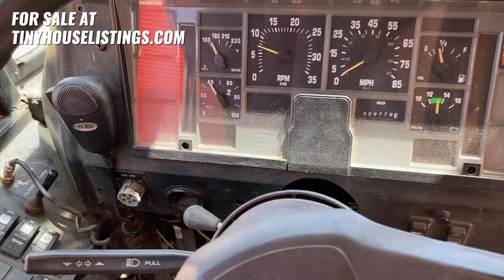CONVERTED SKOOLIE BUS That You Can Travel The Country In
"1997 international 3600 with 297,xxx miles on it. T444e engine with Allison transmission. Interior height is 5’10”, length is 38’. Owned by Virginia schools district untill 2018, the guy who I bought it from drove it from Virginia to east Texas which is where I bought it and drove to DFW."